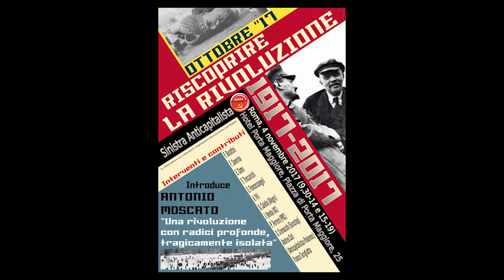1917 - 01 Antonio Moscato